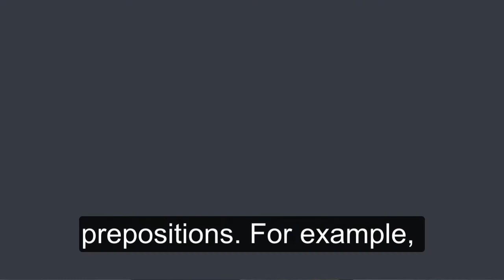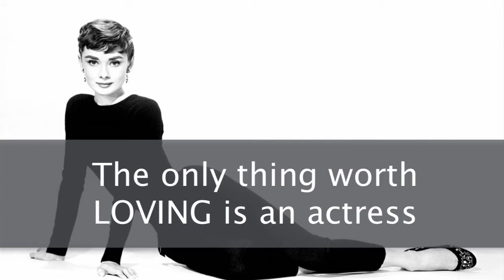Cuando usamos la terminación -ING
El GERUNDIO, o terminación -ING, se usa normalmente para los tiempos continuos. Present Continuous, Past Continuous, Present Perfect Continuous, pero también tiene otros usos, como por ejemplo detrás de preposiciones, o como adjetivos. En este mini-lesson aprenderás todos estos supuestos.

Explicaciones claras y sencillas de lo básico en inglés que nunca terminaste de aprender. Eso es el FITA course que te llevará a ser un advanced. 26 vídeos, 26 lecciones, quizzes, un juego, un audiolibro, un grupo en Facebook para motivarte. ¿Qué más puedes pedir?